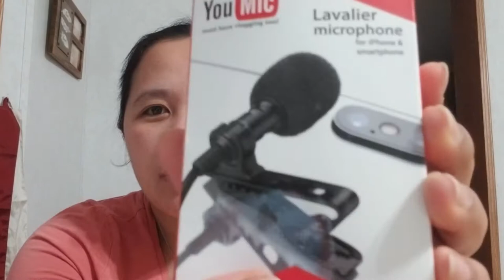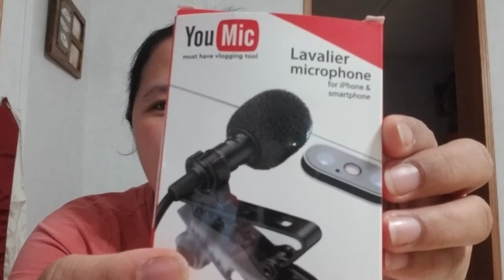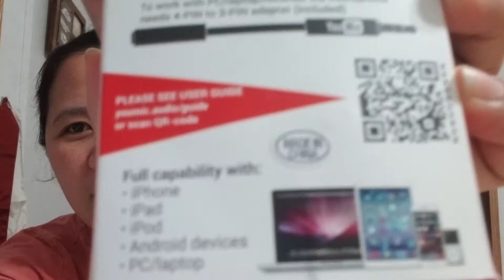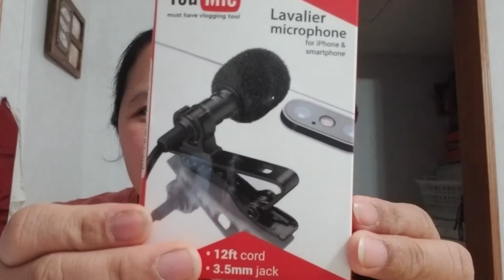Buhay sa Canada| YouMIC Lapel for PC/laptop/Smartphones and Ipod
I just ordered this youMIC lapel from Amazon. I was impressed how easy and handy this lapel is. Will try to use it on my live streaming!